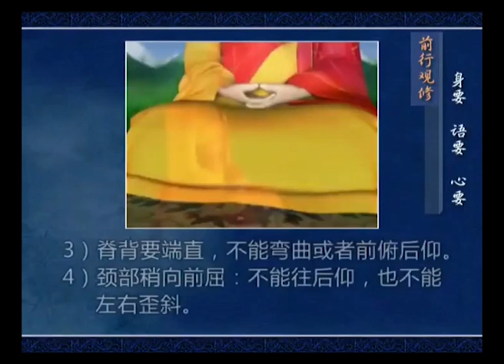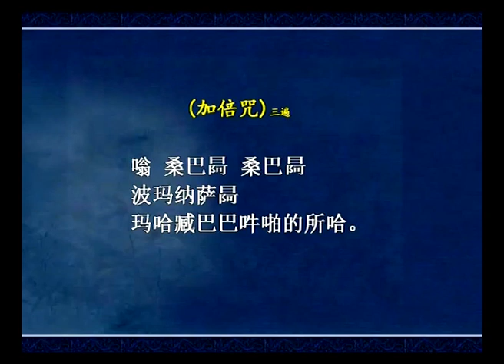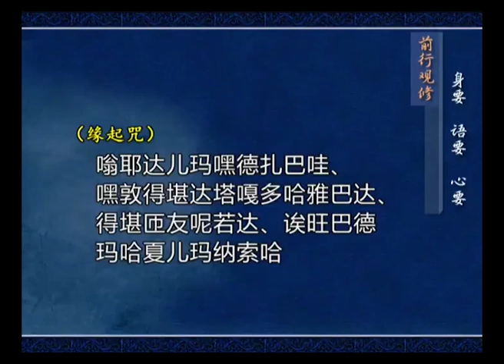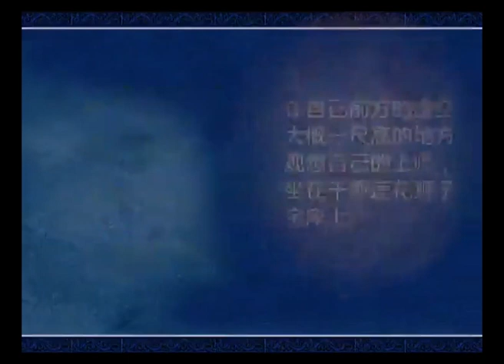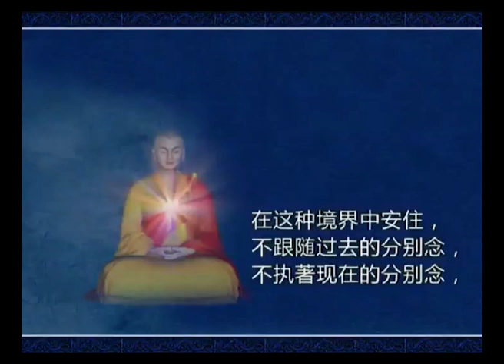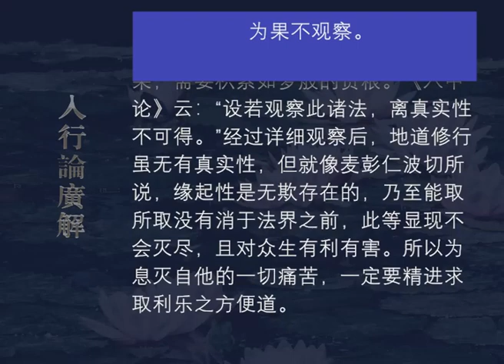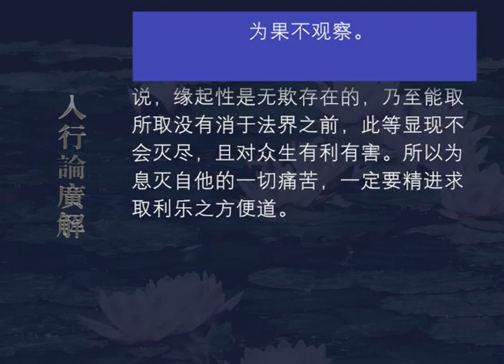入行论广解153 观修